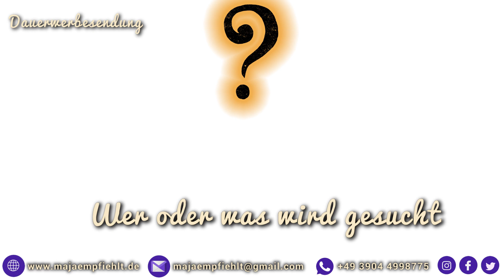DAS IDEALE KRATZBRETT | die göttliche Kratzlounge vom Pfotenolymp | Fräulein Maja empfiehlt Teil 153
☑️ UNSERE GRUNDAUSSTATTUNG für KATZEN =
Warum sind Kratzmöglichkeiten aus Pappe bei den Schnurrnasen so begehrt?

== ZUSCHAUERZUSENDUNGEN ==

Sobald Du ein Pro-dukt über diesen Link kaufst, unterstützt Du die Arbeit von Fräulein Maja empfiehlt, Videos zu produzieren. Dadurch entstehen für Dich keinerlei zusätzliche Kosten. Danke für die Unterstützung sagt Fräulein Maja.